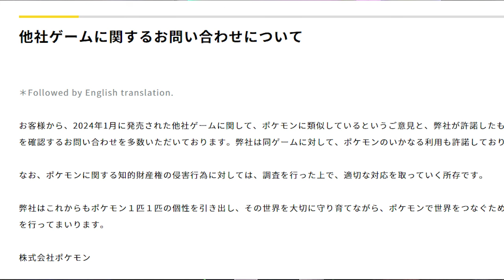No, The Pokémon Company isn't suing Palworld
Unless you've been living under a Geodude this past week, you are probably aware of a game called "Palworld" which is frequently referred to as Pokemon with guns. The game has sold an eye-watering 8 million copies with an estimated 1.5 million downloads on Xbox's Gamepass platform. The game has far exceeded expectations and received a lot of coverage, both positive and negative, ranging from (so far unproven) accusations of using Generative AI, virtual animal cruelty, and many players praising the game. All of this has put Palword under the watchful eye of the Pokemon Company, which has issued a statement causing everyone to run with the story that Pokemon will sue Palworld. But will they? Let's take a look: